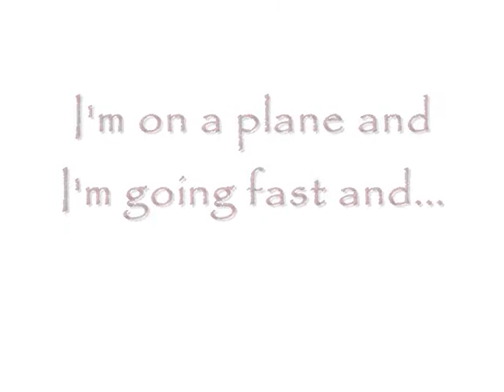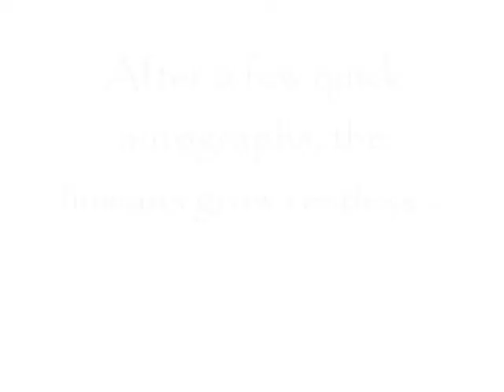A Very Sock Puppet Musical in the Tundra (Part 1)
Our biome project for biology class! The script, lyrics, and video editing are by Laura Lepine.